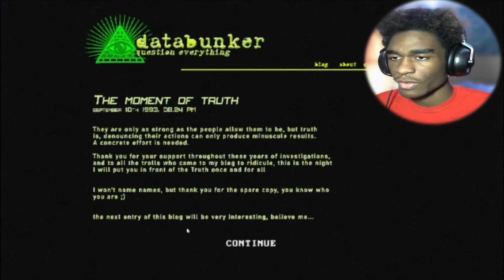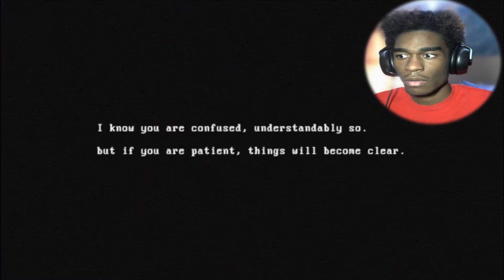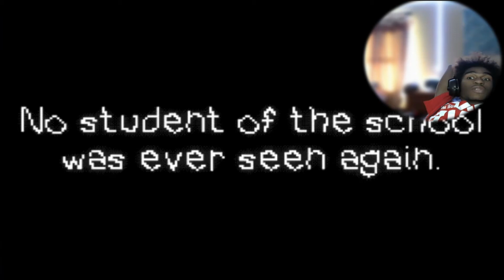3 SCARY GAMES #1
well you guys should totally check out these games  for yourself see if you enjoy them on your own playtime